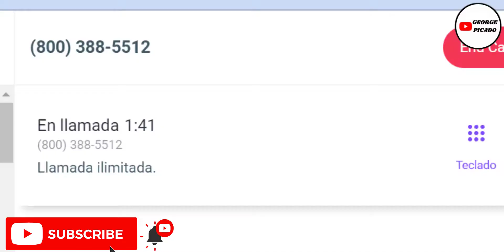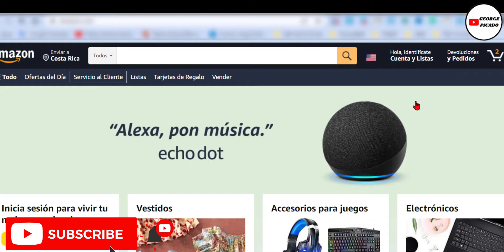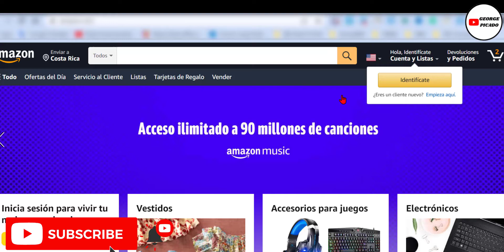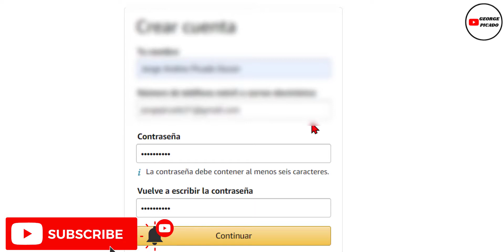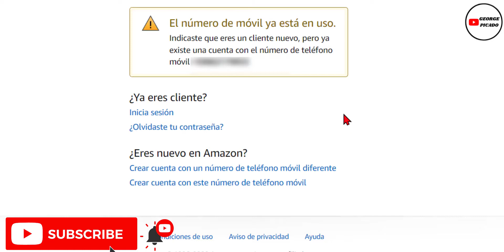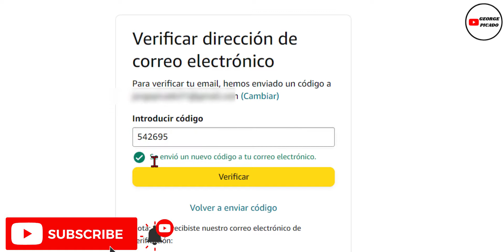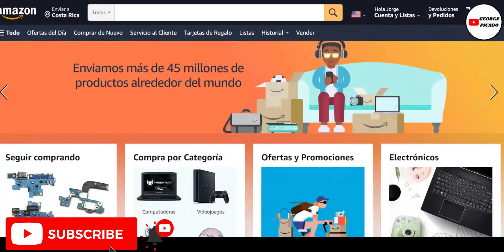CREATE A NEW AMAZON ACCOUNT WITH THE SAME EMAIL OR DELETE YOUR OLD AMAZON ACCOUNT